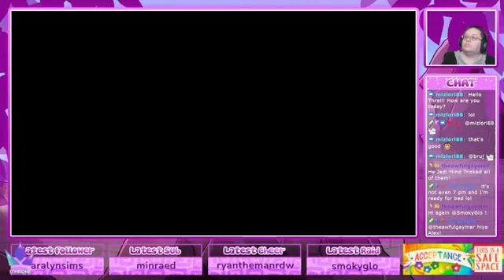Assassin's Creed PC Series Playthrough (Day 72) - AC 3 pt33 (Twitch VOD 1/30/23 pt2)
My newest gaming goal is to play through the entire Assassin's Creed PC game lineup and 100% all of them before this playthrough, The farthest I've gotten before this was part of the way through Assassin's Creed 1.